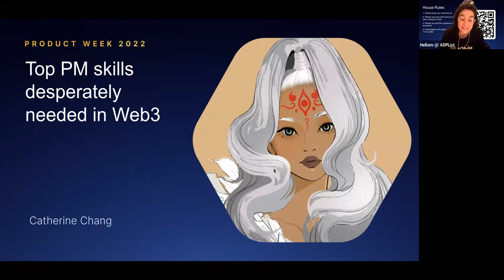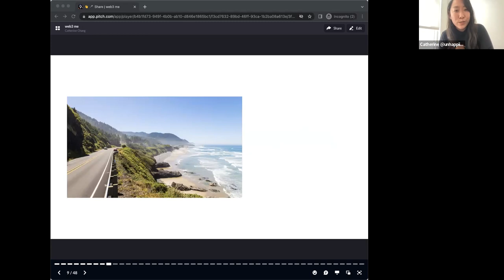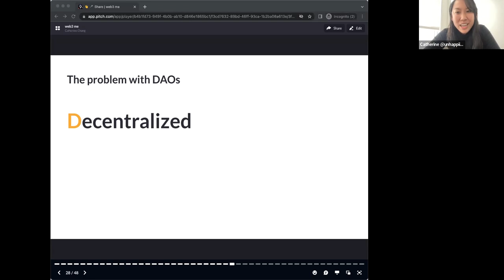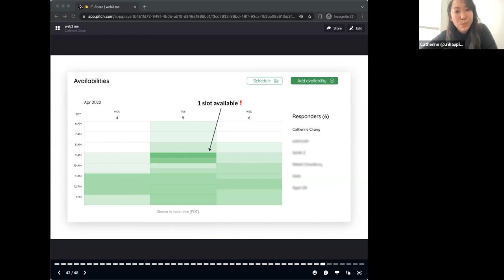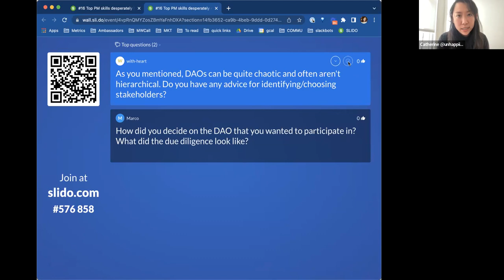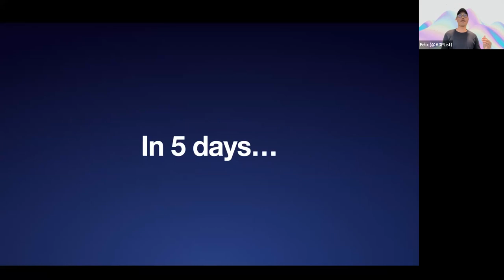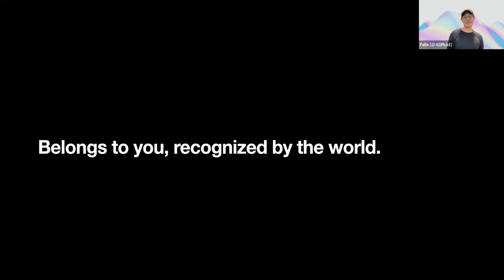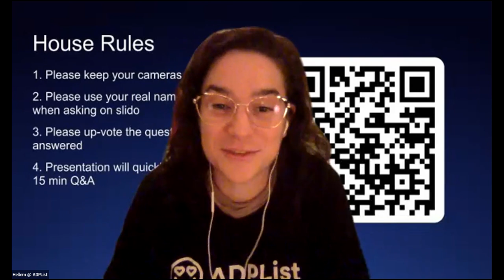Top Product Management Skills Desperately In Web3 by Catherine Chang | Product Week '22 by ADPList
About This Masterclass :

Web3 promises a better digital world, where people not only are allowed to read and write digital content but are also able to own assets in the digital world and take part in a democratized internet.

However, product development in web3 is currently broken. It's nearly become standard practice for many builders to advertise unattainable roadmaps, over-index on vanity metrics, and prioritize developing 30-page whitepapers over solving real user needs. These habits often result in waterfall product development practices that lead to little tangible product value and circular conversations around process and philosophy. The outcome? The creation of products that don't matter, despite a sea of massive opportunities for life-changing products to be built.

Web3 product development processes need to change, and you can help seed this. Join this keynote session to learn about how your core PM skills can be adapted to the web3 climate and help teams build products that impact ways for society to transcend into a fairer digital world.

Masterclass 3 main takeaways :

Three key PM practices to bring into web3:

1) Product discovery: In web3, community engagement loops are tighter than ever via mediums like Twitter and Discord. Champion this as an avenue to get great product feedback and discover user needs.

2) Prioritization: In an open and decentralized collaboration setting, establishing priorities and setting reasonable expectations to become more necessary than ever to win community trust.

3) Facilitation and communication: Good facilitation skills are required to turn conversations between multiple internet strangers across web3 communities into productive, action-oriented meetings.

About Speaker, Catherine Chang

Co-founder & CEO of MintKudos, a project by Contribution Labs

Catherine Chang is currently co-founder and CEO at Contribution Labs, building MintKudos to help people meaningfully recognize community contributions in the most delightful way possible.

Prior to starting a web3 company, she worked as product lead at Atlassian's new products team, pioneering initiatives to shape the future of work and collaboration.

Catherine holds a B.A. in Computer Science from UC Berkeley, where she built Codeology, a non-profit that helps individuals kickstart their dream careers in tech. She's also involved in various other communities, including OnDeck, Localhost by Contrary Capital, PearVC's Female Founder Circle, DeveloperDAO, and CityDAO.

Welcome to the official ADPList YouTube channel. Here you’ll find news about product launches, tutorials, and other great content. ADPList employees and ambassadors are dedicated to creating a world where mentorship is accessible to all.